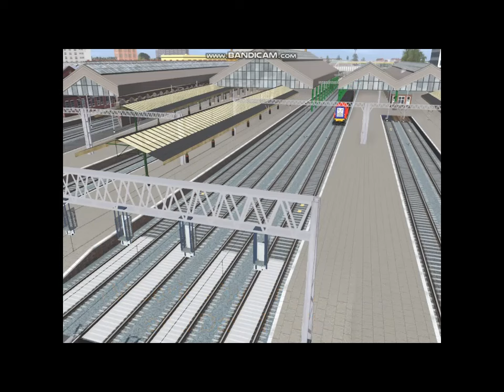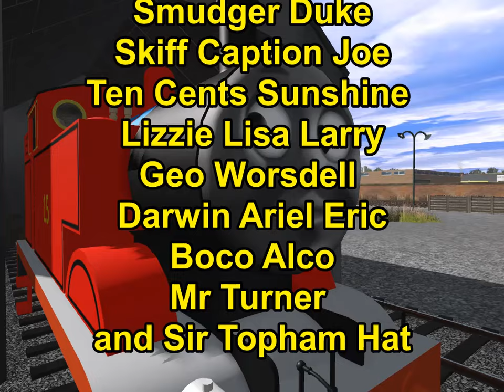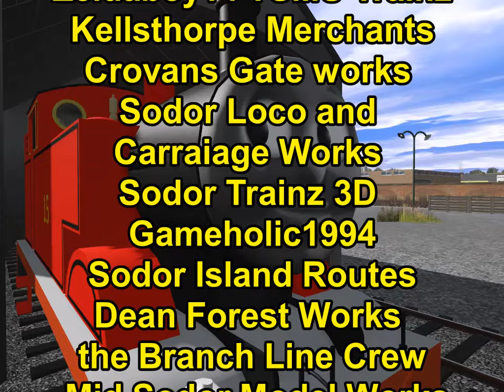Thomas and Friends Sodor Big Crossover Adventures S2 Episode 5 Skiff's Big Discovery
Skiff wish that Everyone knows He is Special and then He found some Discovery at the Smudger's Station Harbor